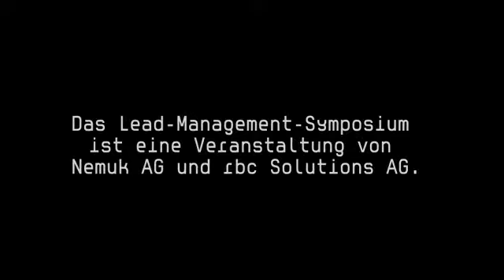Lead Management 2010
- Lead-Management
- Social Marketing
- Multi-Channel-Vertrieb